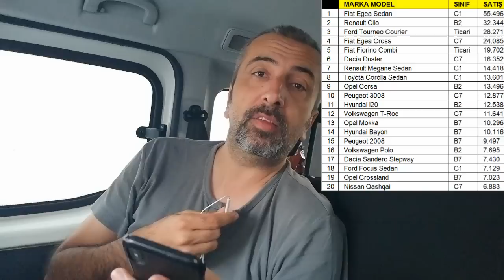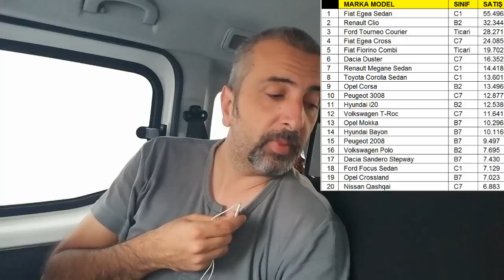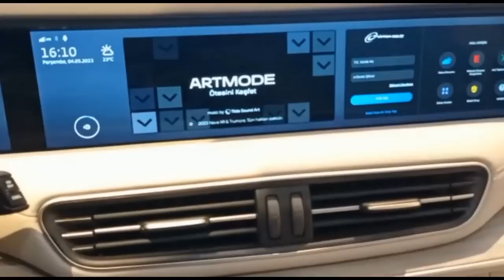2023 YILI EN ÇOK SATAN ARABALAR | TOP 20 Listesi